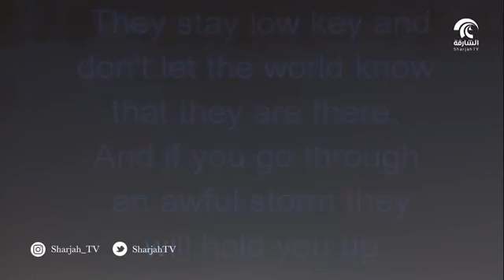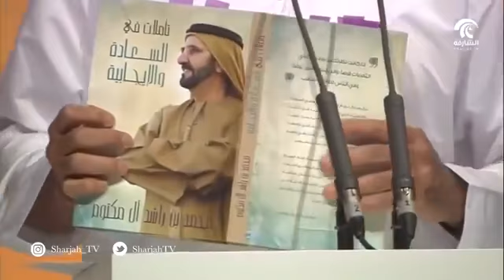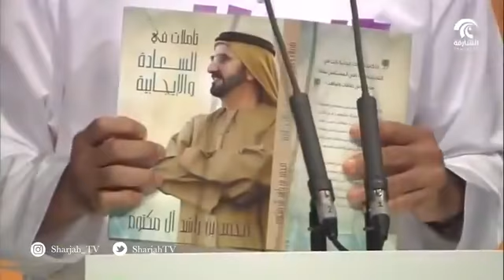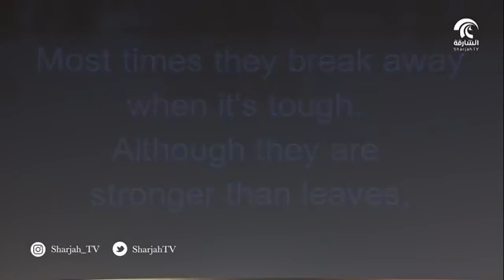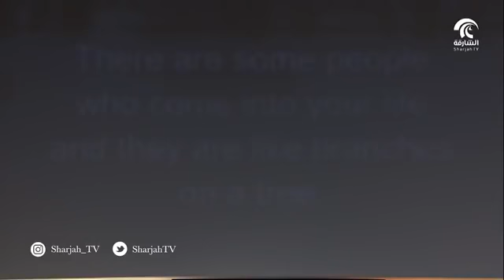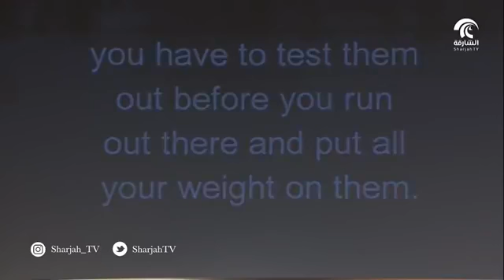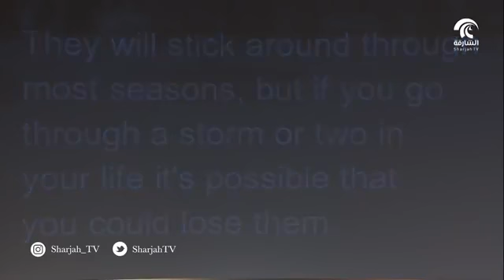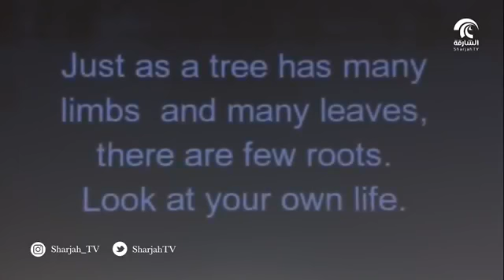Public lecture by Sheikh Khalifa Bin Zayed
President if UAE